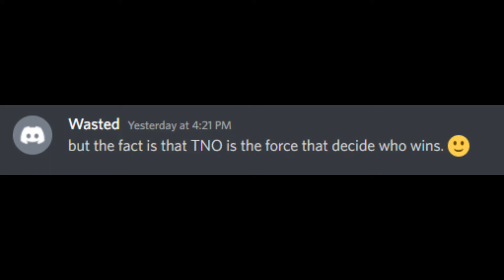SETP IN Your throat